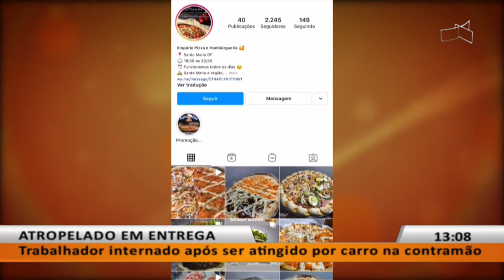JL - Atropelado em entrega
20/10 - Trabalhador internado após ser atingido por carro na contramão.